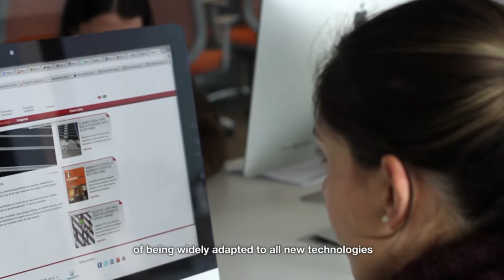WTC Montevideo FreeZone - English